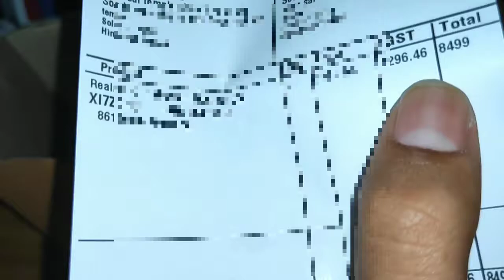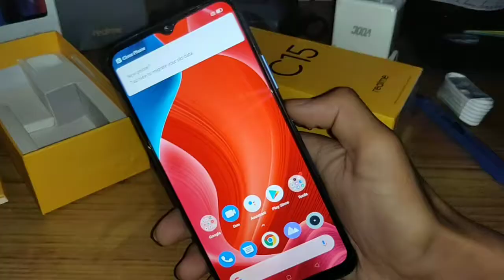Realme C15 unboxing from filpkart big billion day sale at 8500rs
Realme c15 unboxing from Flipkart